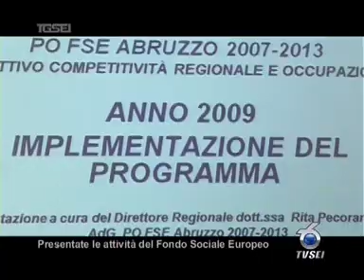1712 Le attività del Fondo Sociale Europeo